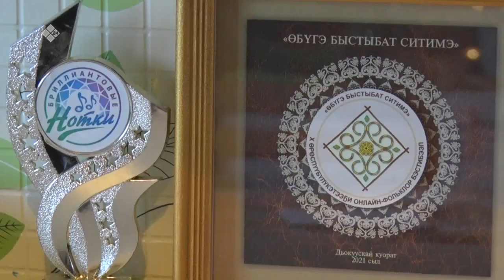«Дойдум дьоно» (21.04.22)